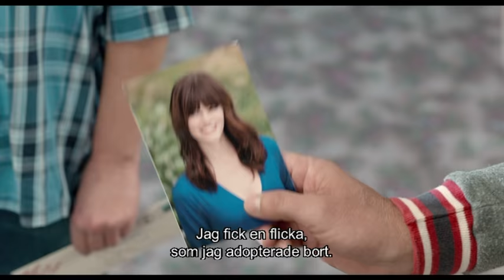Dumb and Dumber 2 trailer